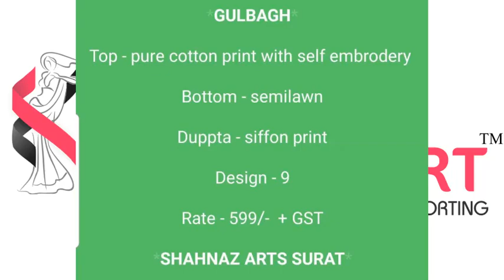Shahnaz Arts Gulbagh Catalog at Cheapest Price online in Textile Mart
Shahnaz Arts Gulbagh
TOTAL DESIGN:9
PER PIECE RATE:599
FULL CATALOG RATE:5391
Type:Dress Material

Fabric Description :
Top:Pure Cotton Print With Self Embroidery
Bottom:Semi Lawn
Dupatta:Chiffon Prints Dupatta